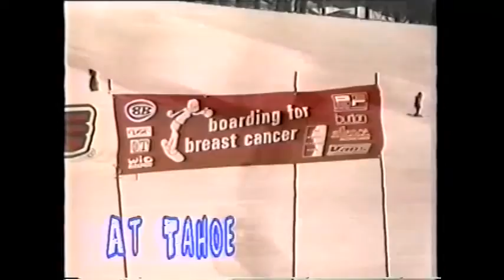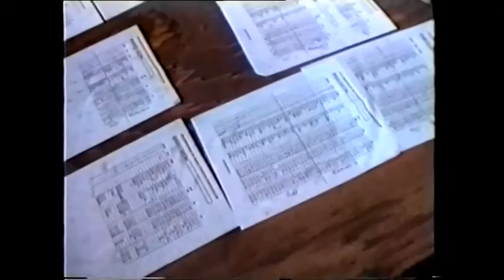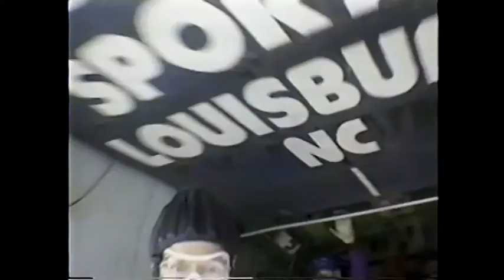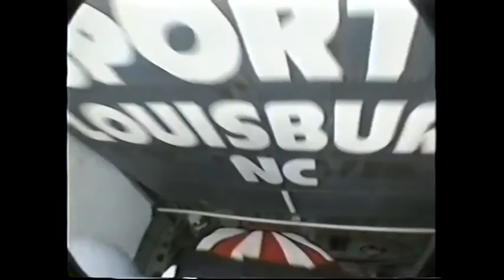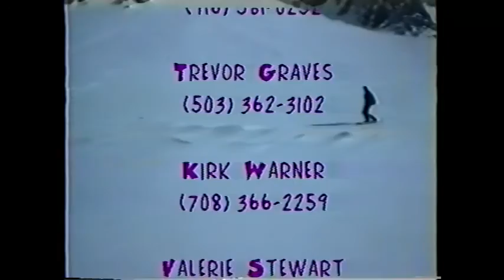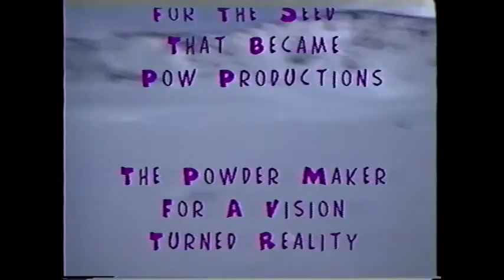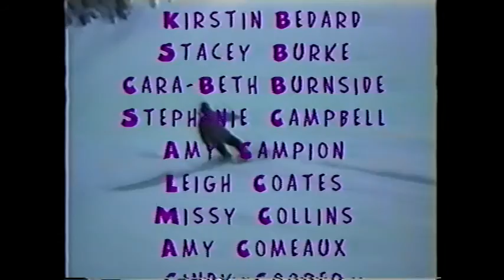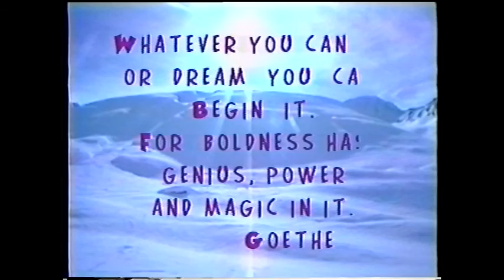Hips That Rip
Produced, Edited and Directed by Valarie Stewart 1996